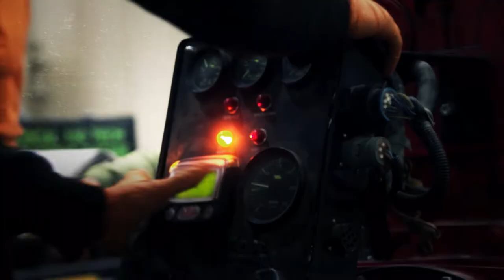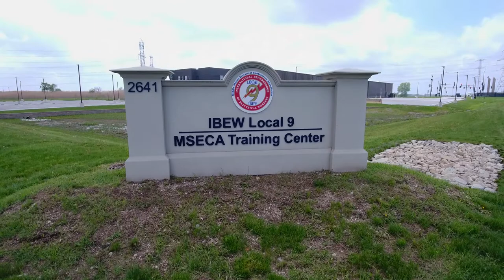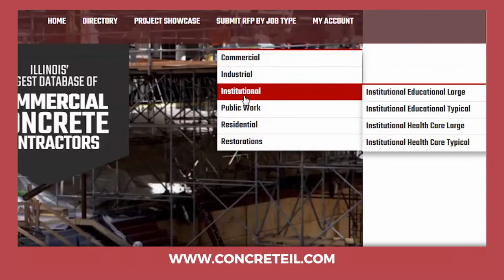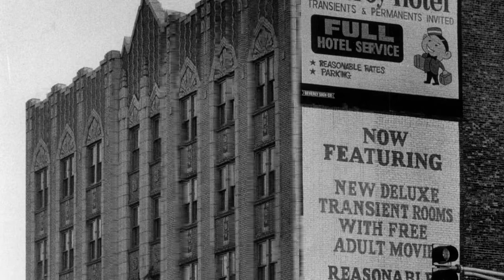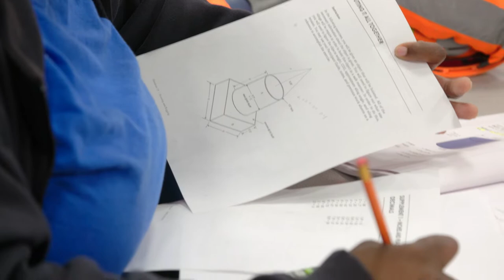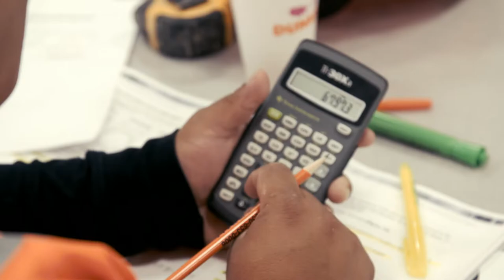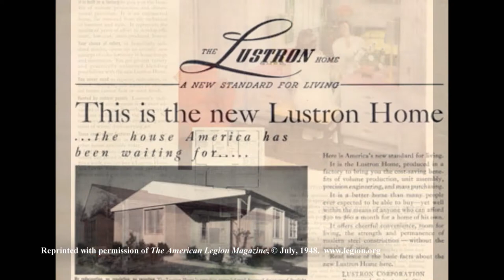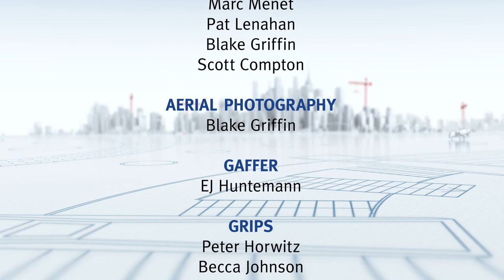Season 6 - Episode 10 - Moving Through Traffic, a Career, and Into the Future | Built to Last TV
Join hosts Monica Pedersen and Mark Nilsson as they learn how traffic flows, see the future of SRO's, learn why labor isn't just muscle, and tour a factory changing construction.